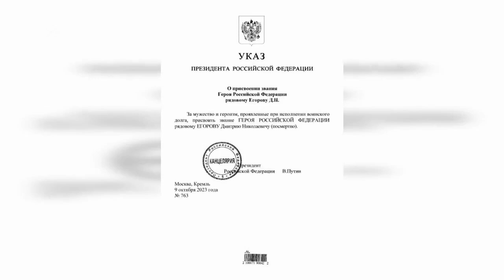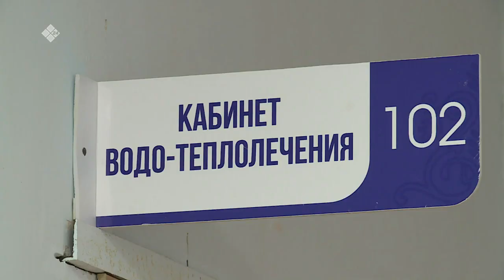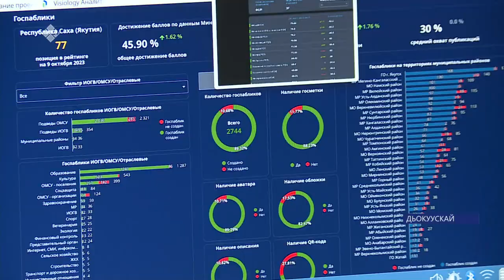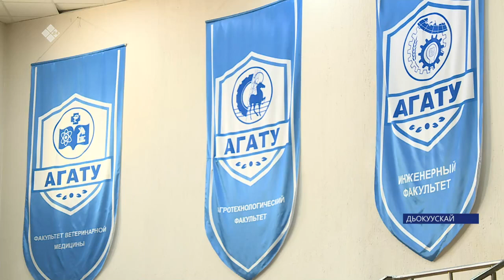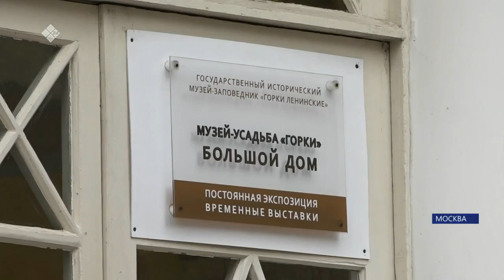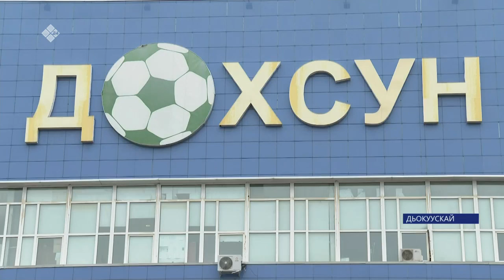«Саха сирэ» информационнай биэрии. Алтынньы 10 күнэ 13:30